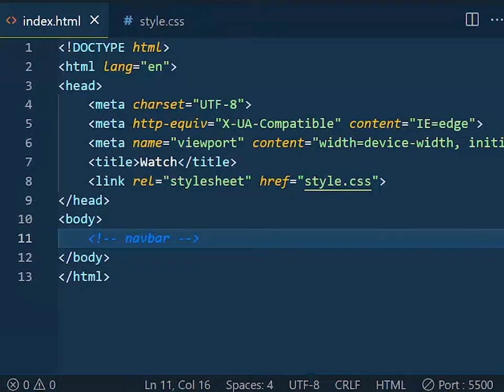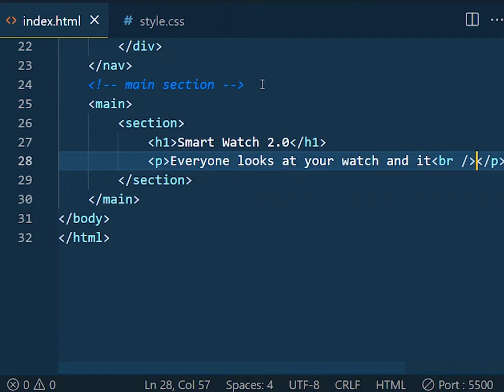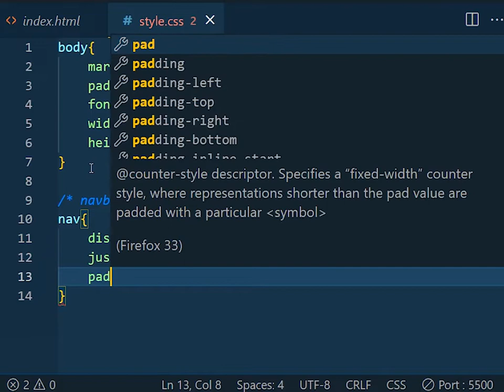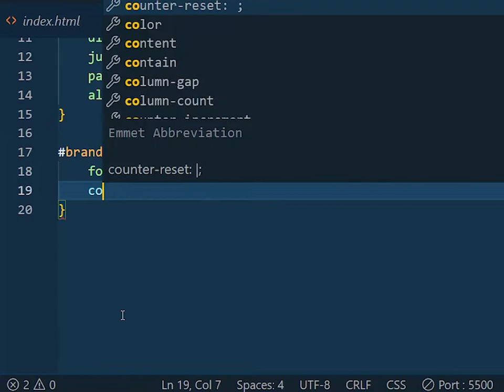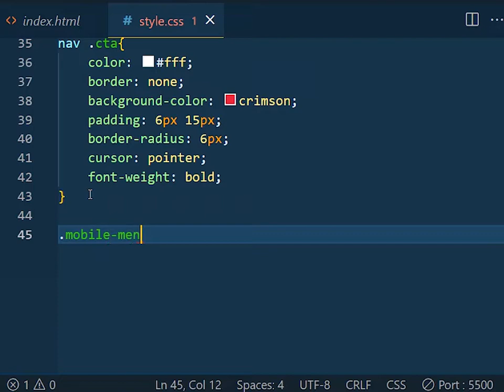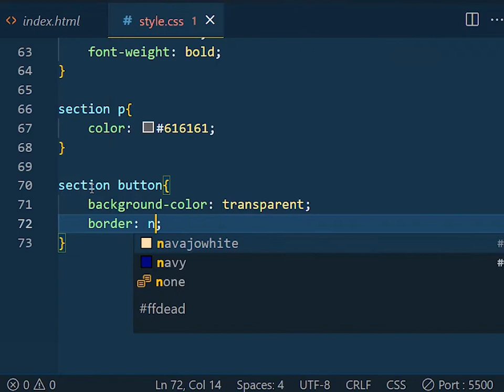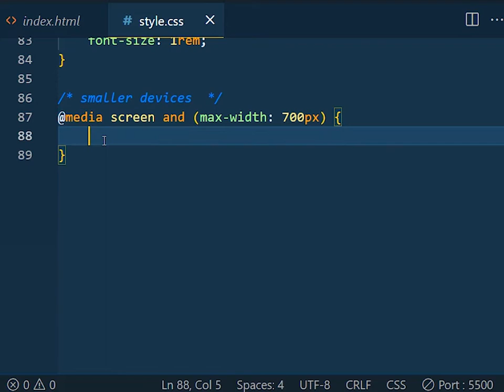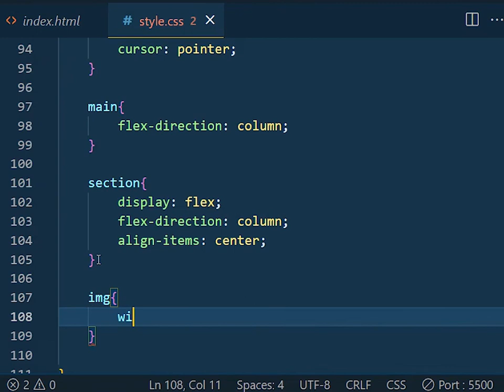Responsive Product Landing page website from scratch with HTML and CSS for beginners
Let's create a responsive product landing page from scratch with HTML5 and vanilla CSS. You can later deploy it to any free hosting platform.

Happy Coding